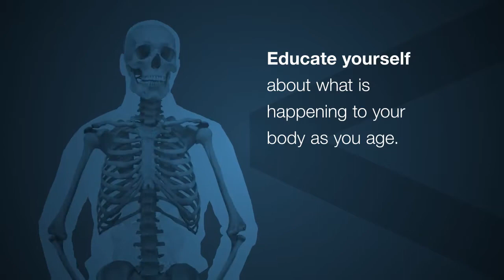Ageless promo video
Video for student project. The Ageless project was developed to educate men to understand and accept their changing body and motivate them to do something about it.